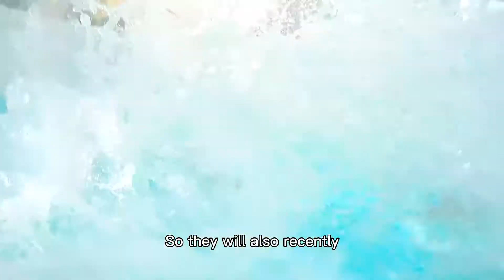Which tiles will be used in the water park?